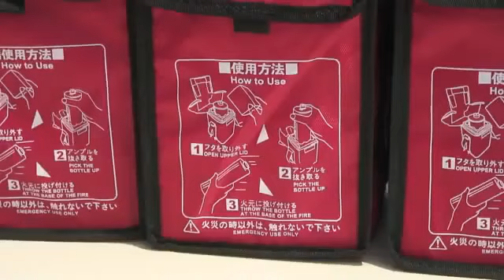شاهد.. اختراع ياباني مذهل لإطفاء الحرائق !